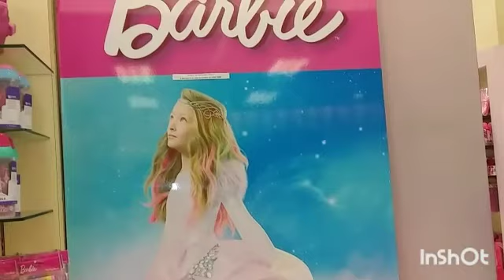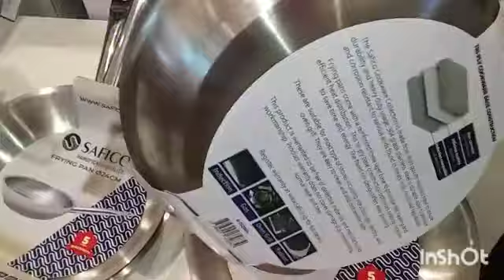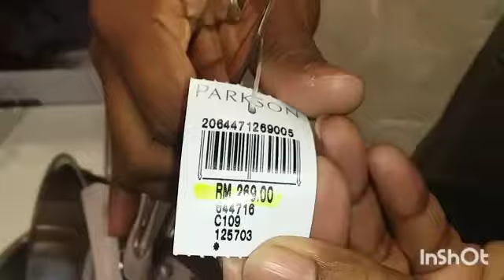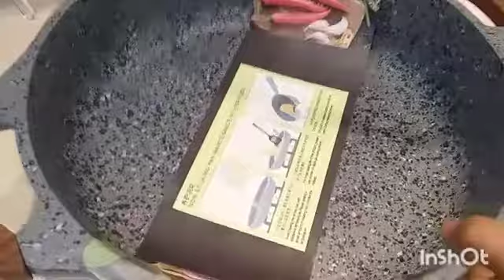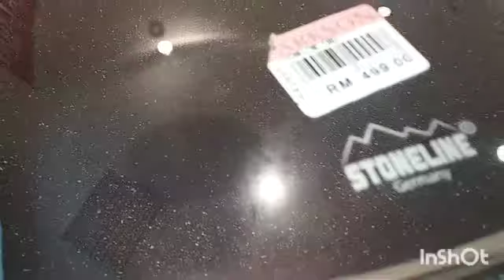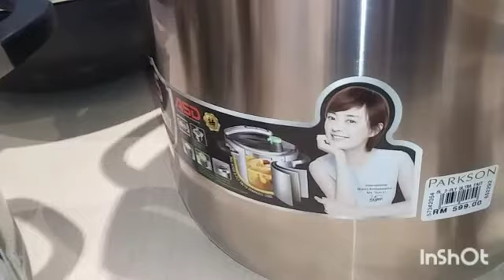যে জিনিসে নারীর মন বাধা ।